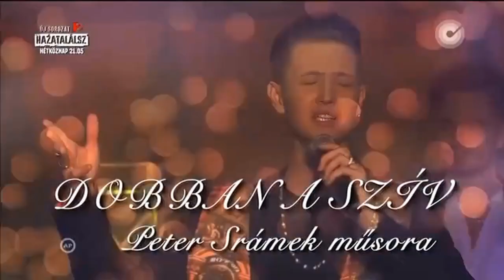Dobban a szív - Péter Sramek műsora - VI. évad 14. rész - TV-s felvétel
Minden jog fenntartva a TV2 Kereskedelmi csatornájé!